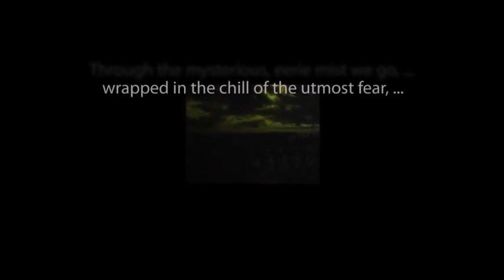Mollé Mystery Theatre "Yours Truly, Jack the Ripper" hosted by Peter Lorre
From the archives of old-time mystery radio.